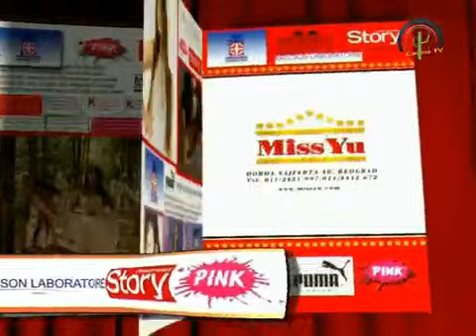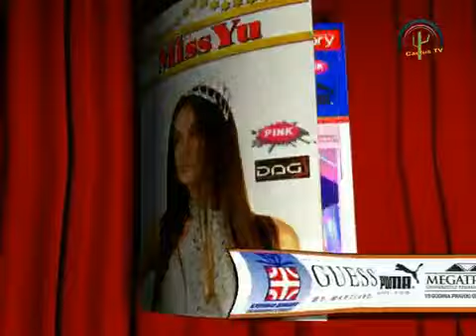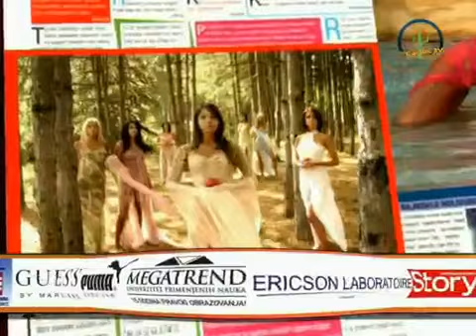milica ristic BOOK